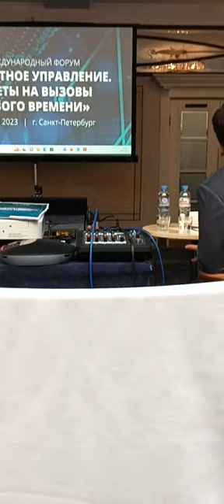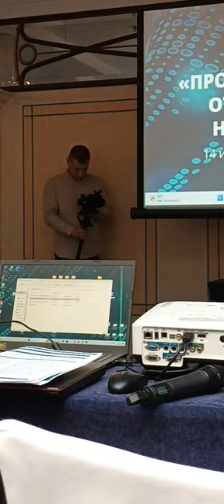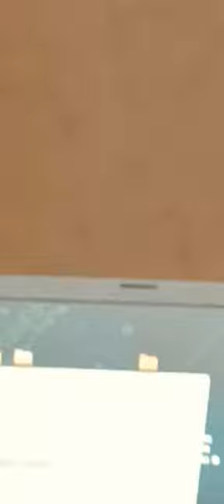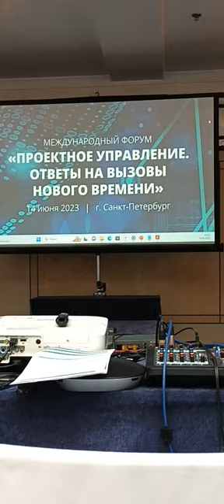12 Forum Ambassador George IV